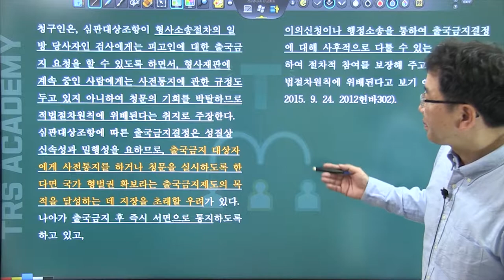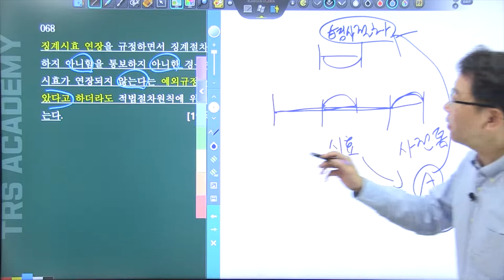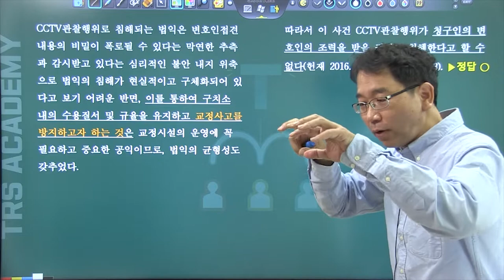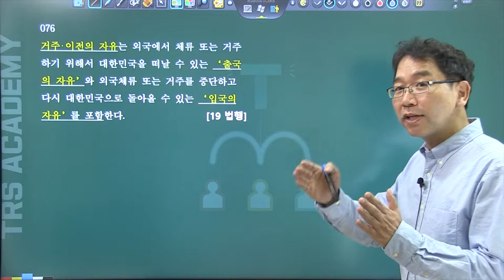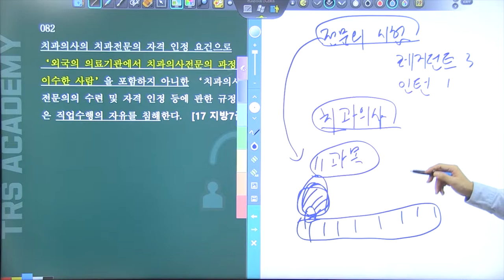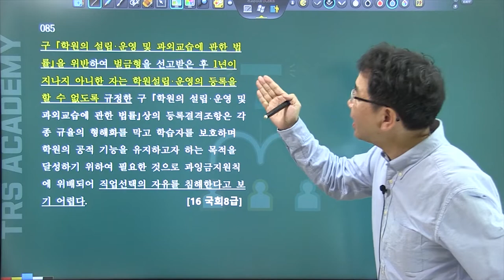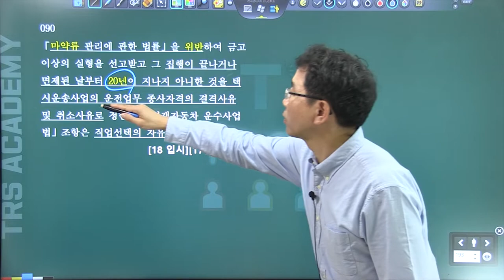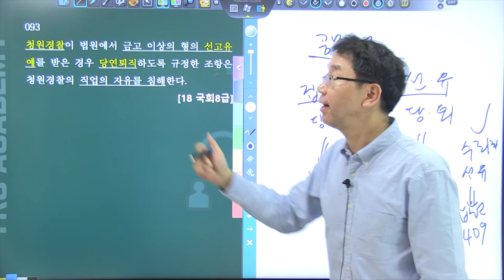2020년 헌법 최신판례 배성중강사 5강